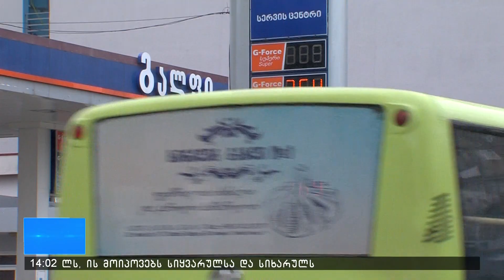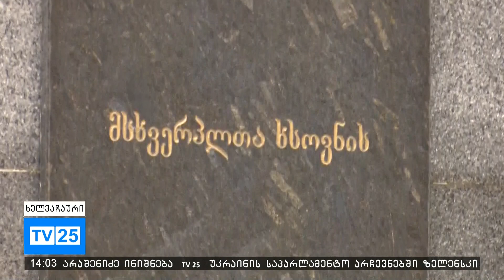მაცნე 14:00 საათზე